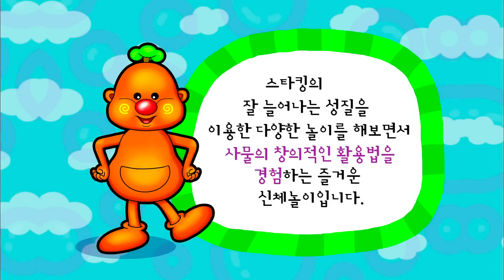방귀대장 뿡뿡이 - Farting King Pung Pung, 신나는 스타킹 놀이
EBS, 방귀대장 뿡뿡이, Farting King Pung Pung, 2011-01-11, 신나는 스타킹 놀이!

스타킹의 잘 늘어나는 성질을 이용한 다양한 놀이를 해보면서 사물의 창의적인 활용법을 경험하는 즐거운 신체놀이입니다.